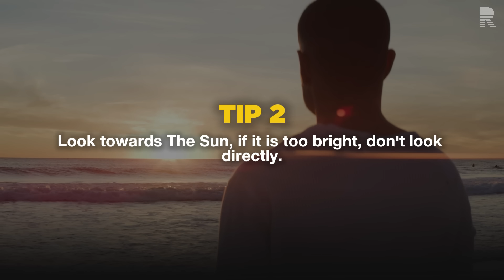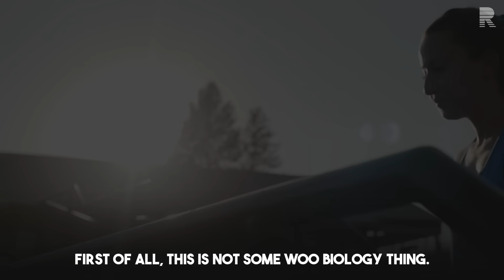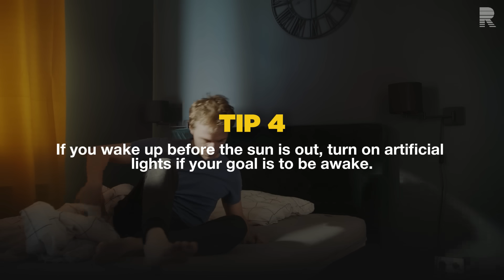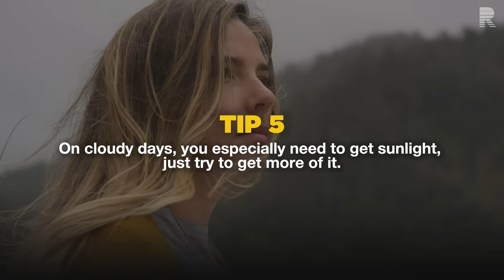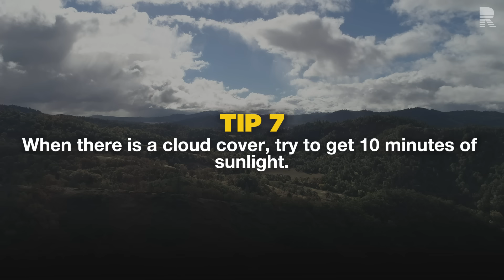Why You Feel Tired and How to Change That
In this video, we break down 12 proven strategies to help you fall asleep faster, stay asleep longer, and wake up feeling refreshed. From morning sunlight exposure to the best sleep supplements, these tips are based on cutting-edge sleep science.

00:00 – Why Sleep Is Everything
00:18 – The #1 Morning Habit for Better Sleep
01:12 – How to Get Natural Light Exposure (Without Damaging Your Eyes)
02:33 – Artificial Light vs. Sunlight: What You Need to Know
03:56 – The Light Trap That Ruins Your Sleep
05:24 – Why Looking Through a Window Doesn’t Count
06:07 – Supplements That Actually Improve Sleep
07:11 – Magnesium, Apigenin & More: What Works Best?

Make sure to watch until the end to learn the most powerful sleep-boosting habits you can start today!